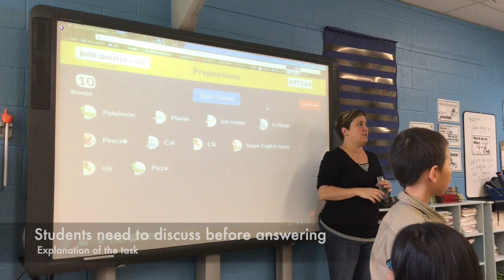Teachers and Students in Action - Using Quiz Tools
This video was created for the online course : Planification de l'intégration des technologies en anglais, langue seconde on Campus RÉCIT.